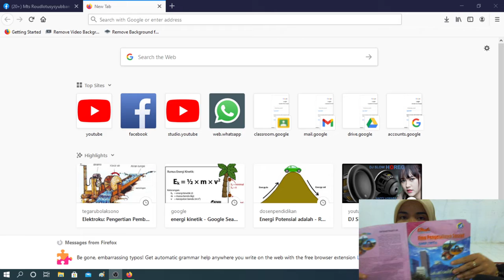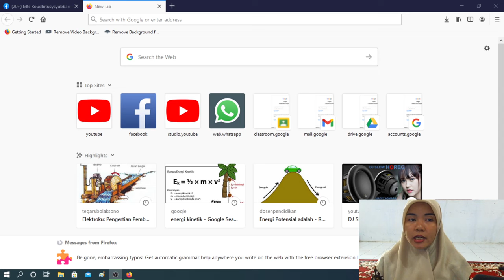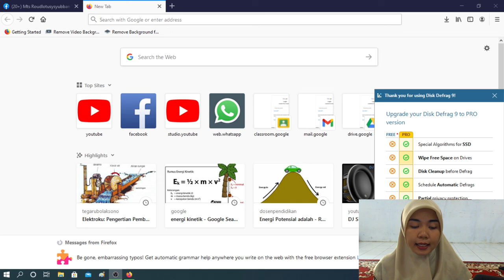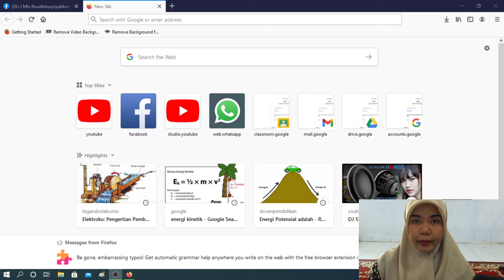IPS (Interaksi SOsial dan Lembaga Sosial) Andita Hariana, S.Pd